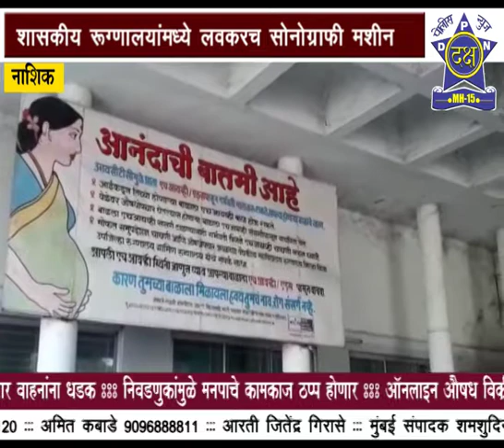शासकीय रुग्णालयामध्ये लवकरच सुरू होणार सोनोग्राफी मशीन | Daksha Police News Nashik